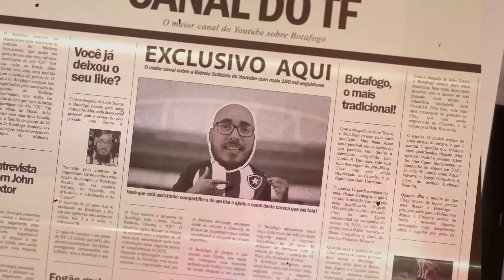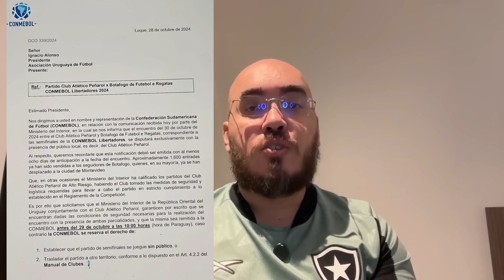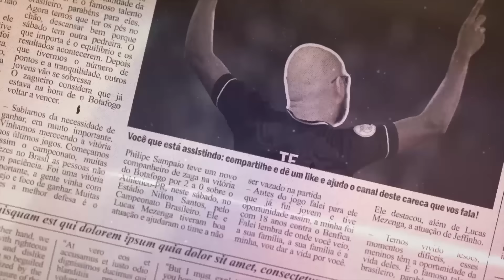🚨 CONMEBOL EXIGE PRESENÇA DE TORCIDA DO BFR | PRESIDENTE DO PEÑAROL SEGUE MENTINDO DESCARADAMENTE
Leonardo Dantas

Thiago Quintela

Pedro Brandino